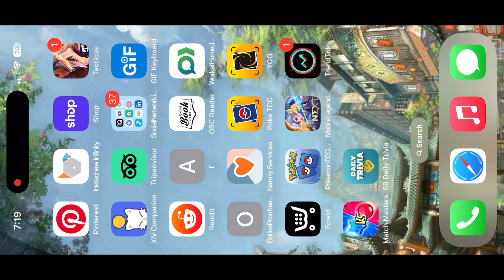mobile legends bang bang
Get ready to witness a 'Mobile Legends: Bang Bang' gameplay like you've never seen before! 🤣🎮

In this video, we're diving headfirst into the world of intense battles and epic fails. Join us as we navigate through this mobile MOBA with all the grace of a bull in a china shop. From accidental ultimates to questionable item choices, our team's got it all. It's like watching a circus act, but with more dragons and less coordination.

Will we achieve victory or become the stuff of legends for all the wrong reasons? Tune in to find out and prepare for the laughter – our noob-tastic antics are sure to leave you in stitches! 😂🐲💥